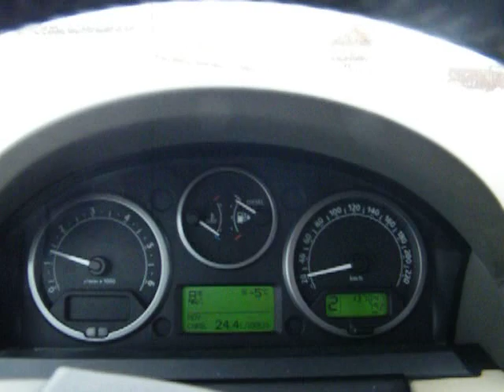LR3 SNOW 2.MP4